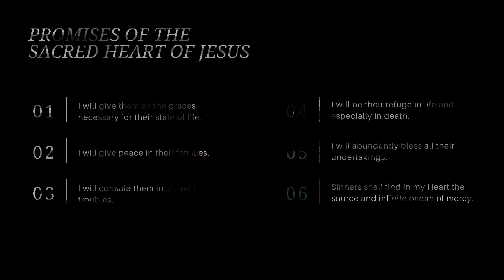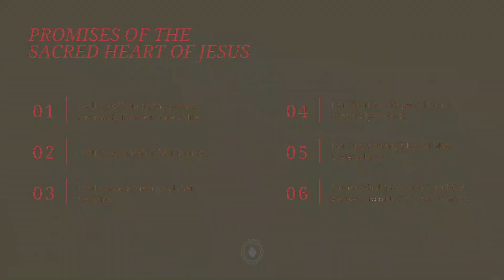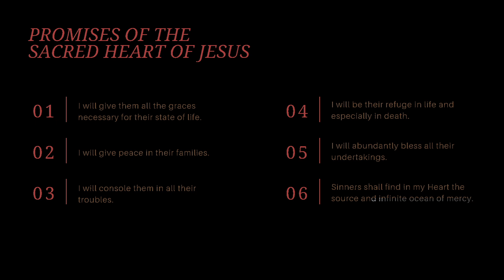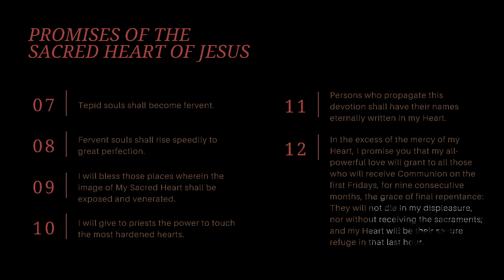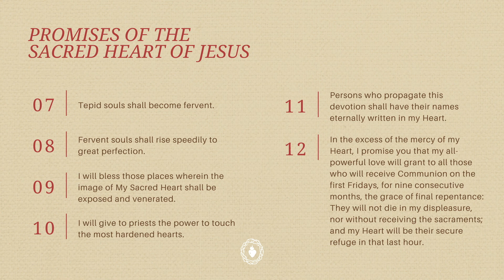Formation Night 10/08/24: The Sacred Heart of Jesus